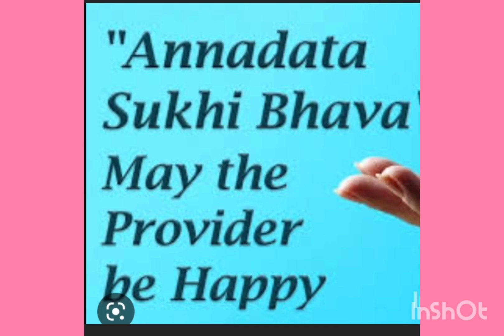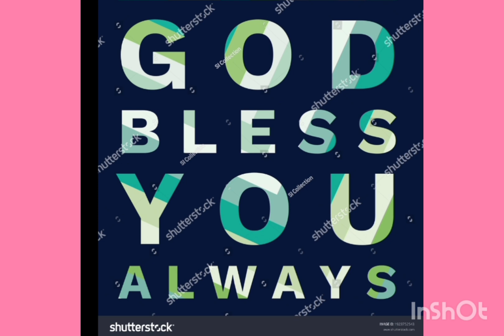ANNADHANAM VIDEO OF SMT K.NAGALAXMI GARU SMT SANDHYA GARU AND K.SRINATH GARU